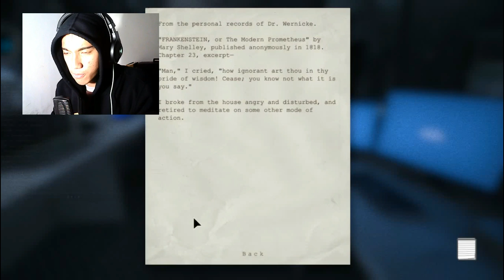Freedom or Death? | Outlast ENDING!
So Guys This is the last Part of outlast, So i hope you enjoyed watching And if you did Leave a Like, And Comment, Don't forget to smack the Subscribe Button For More!!1